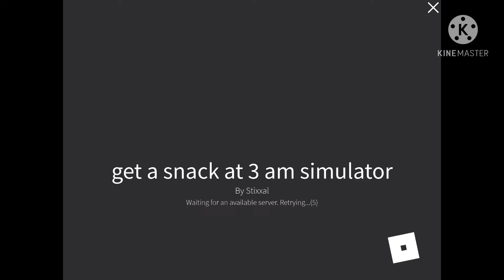Dad caught me eating chips! (Roblox get a snack at 3am)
Don’t wake up dad!